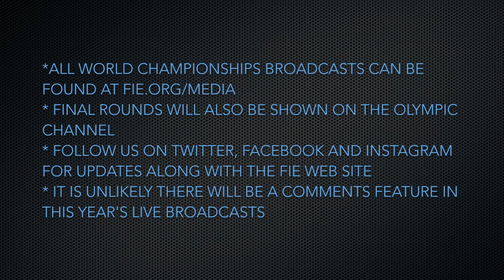How to Watch the 2018 World Championships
The World Championships are coming! This year we are in Wuxi, China, and that means no YouTube and no Facebook. David King has all the information you need to make sure you don't miss a single parry or riposte.